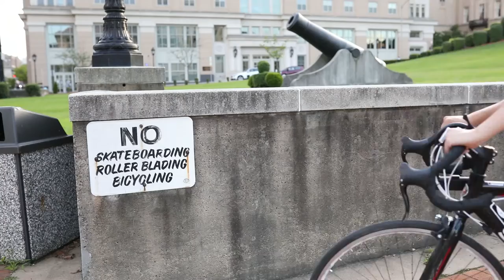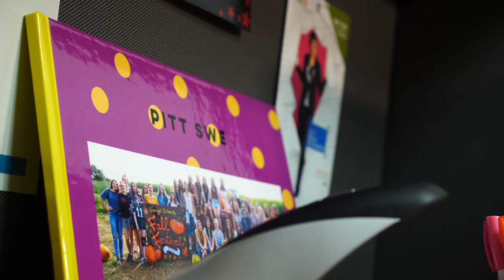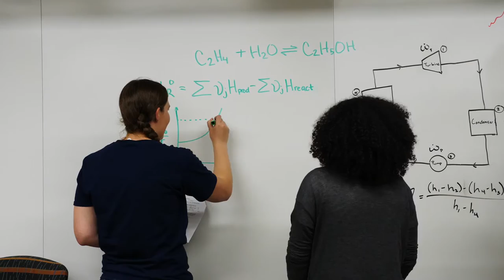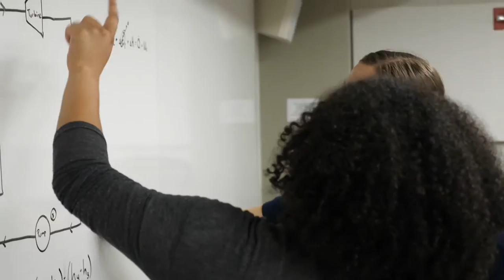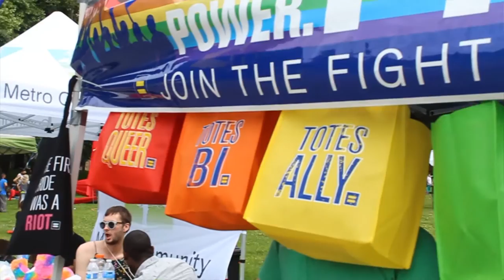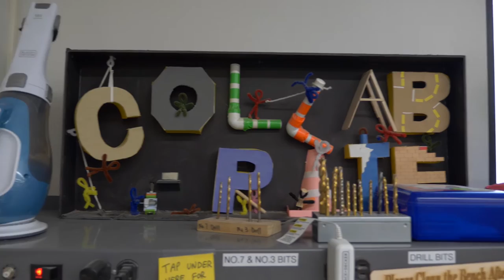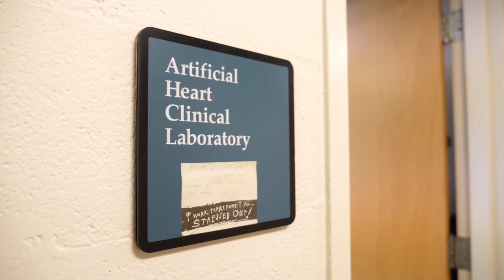Pitt Engineering - A Day in the Life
This video is designed to give you a snapshot into life as a Pitt Engineering Student.

To learn more about the Swanson School of Engineering, please register for a campus visit and an engineering tour

Produced by Jonah Pfeifer and Alyssa Davidson.